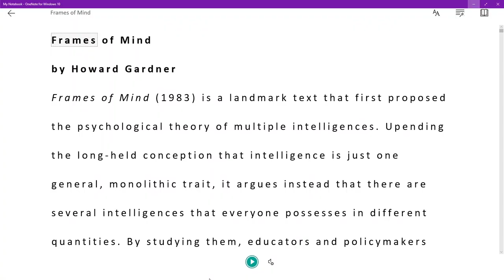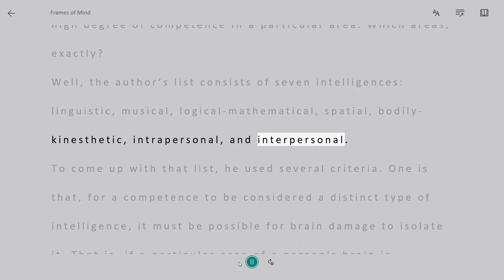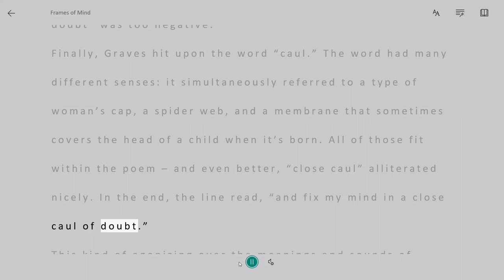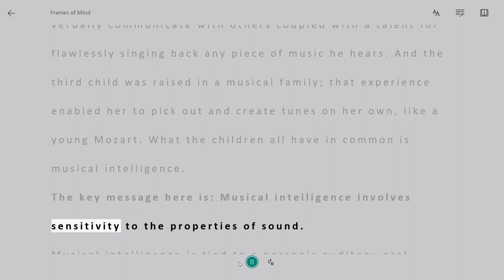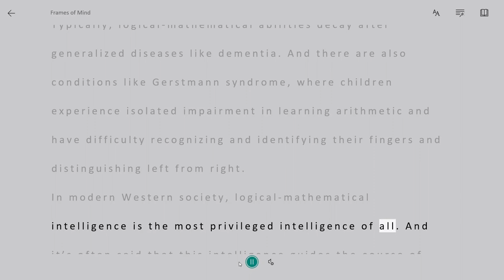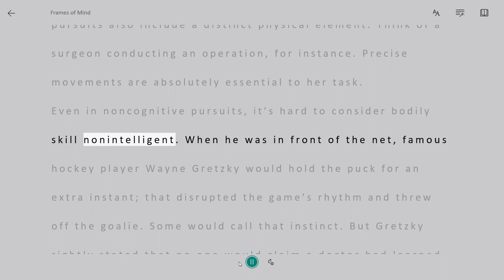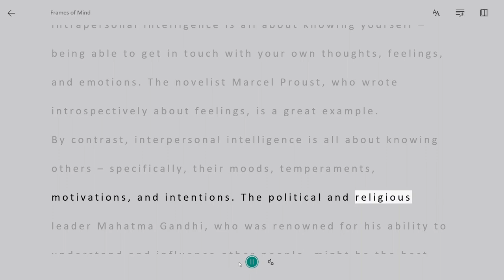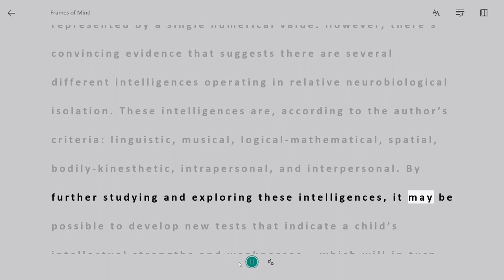Frames of Mind by Howard Gardner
Intelligence: it’s a single, general trait that all people possess in greater or lesser quantities. Or so people in Western societies tend to believe, anyway. And the idea is reinforced by tests that purport to measure a person’s intelligence.
But while it’s true that these tests can predict academic success, they ignore all the other forms of success available to a person. Also, IQ tests primarily address logical and linguistic abilities. Aren’t there many other competencies a person can have?
Enter the theory of multiple intelligences, which argues that within the human brain there’s not one, but several different intelligences that operate somewhat independently from one another. The blinks that follow will explore both these and some potential implications of the theory.
In these blinks, you’ll learn
 · why the ability to recognize faces isn’t a type of intelligence;
 · how Dalton capitalized on spatial thinking in the field of chemistry; and
 · how music could help teach computer programming.
The modern conception of intellect is severely limited.
Picture three individuals. The first is a 12-year-old Puluwat boy from the Caroline Islands. His elders have selected him to become a master sailor, which he’ll do by combining extensive knowledge of sailing, stars, and geography. The second individual is a 15-year-old Iranian boy who’s memorized the entire Koran, mastered Arabic, and is now going to a holy city to learn to become a religious leader. The third and final individual is a 14-year-old Parisian girl who’s just learned how to use a computer program to compose musical pieces.
Three competent individuals, each taking on a challenging task and attaining a high degree of achievement – you could reasonably say that they all exhibit intelligent behavior. Yet current methods of assessing intelligence have no way of measuring their potential or achievements.
The key message here is: The modern conception of intellect is severely limited.
The word intelligence has been used so often that it naturally conjures up images of itself as a tangible, measurable quality. But it’s better used as a convenient shorthand that describes a person’s potential to attain a high degree of competence in a particular area. Which areas, exactly?
Well, the author’s list consists of seven intelligences: linguistic, musical, logical-mathematical, spatial, bodily-kinesthetic, intrapersonal, and interpersonal.
To come up with that list, he used several criteria. One is that, for a competence to be considered a distinct type of intelligence, it must be possible for brain damage to isolate it. That is, if a particular area of a person's brain is damaged, their skill in that specific area must be markedly diminished with little or no impact on their other abilities.
However, the competence being considered must also enable individuals to find and solve problems. For instance, the ability to recognize faces can be isolated by brain damage, so it meets the first criterion. But the ability to recognize faces doesn’t lend itself to problem-solving or the acquisition of new knowledge, so it’s not an intelligence.
Importantly, the author acknowledges that his list of criteria is by no means definitive. That’s because he’s considering intelligence broadly, taking into account multiple levels of analysis. It’d only be possible to come up with a complete list if you stuck to one level, like neurophysiology. But that would mean ignoring other possible levels of analysis, like the correlations between competences and outcomes and how well they predict a person’s academic success.
Of course, this limitation raises a question: Why try to define intelligences at all?
Multiple intelligence theory could be used to capitalize on people’s inherent potential.
Scientists have come up with wildly different estimates about whether or not intelligence has a genetic component. Some claim that up to 80 percent of the variability in intelligence scores in the general population can be chalked up to g